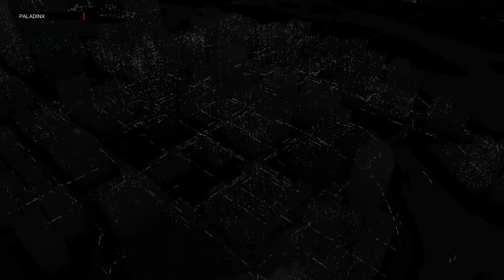Watch Dogs - En español - Parte 41 - Misión: Códigos QR